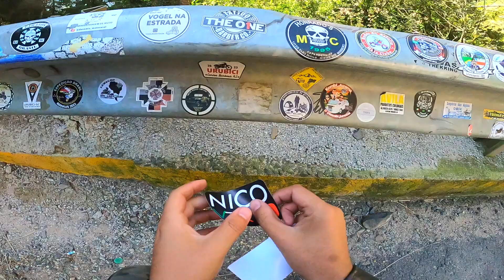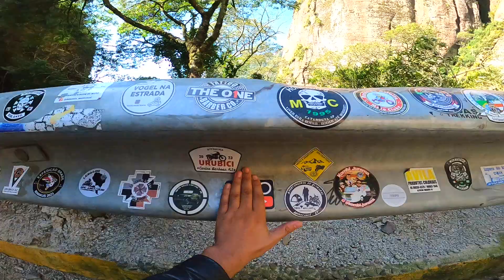FUI DE CG 125 TITAN ATÉ A SERRA DO CORVO BRANCO *pensei que tava de moto trail*